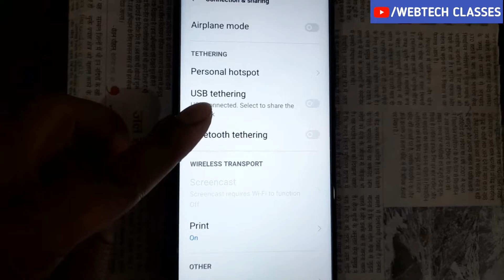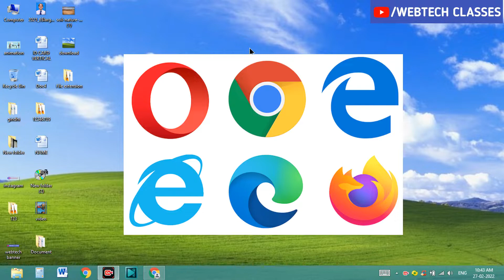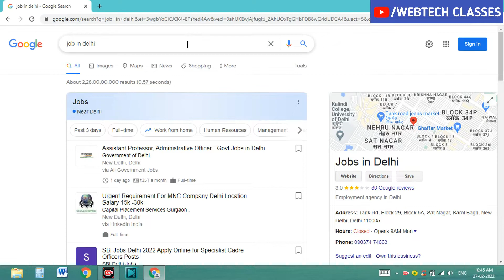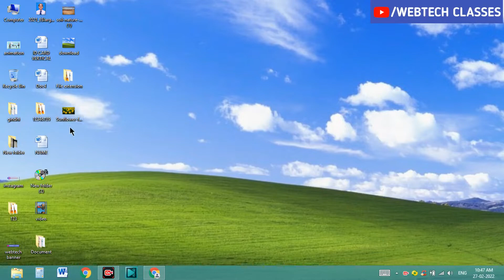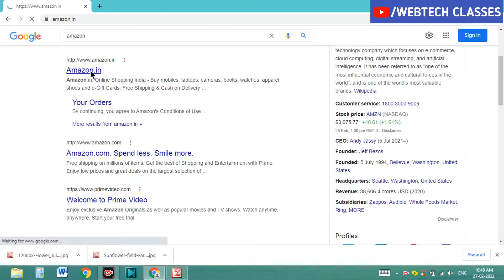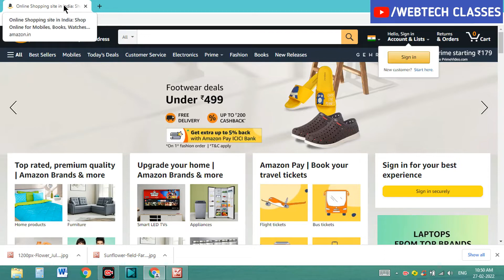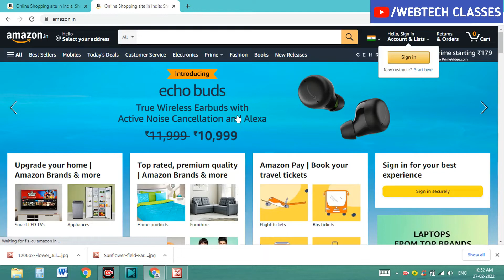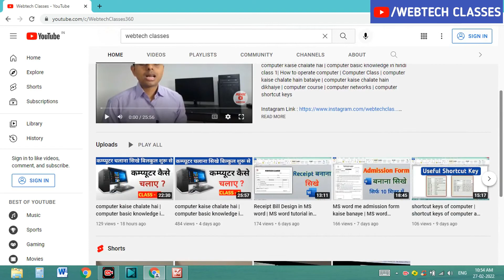computer kaise chalate hai | computer basic knowledge in hindi class 3 | Internet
computer kaise chalate hai | computer basic knowledge in hindi class 3 | How to operate computer | Computer Class | computer kaise chalate hain bataiye | computer kaise chalate hain dikhaiye | computer course | computer networks | computer shortcut keys

About this Video :
Today's in this video you have been taught how to connect & operate internet in computer . I hope you will definitely like the video. Thank you so much.

computer
computer class
computer course
computer networks